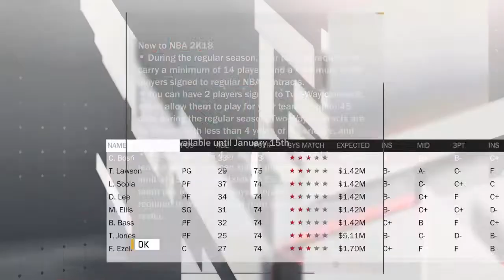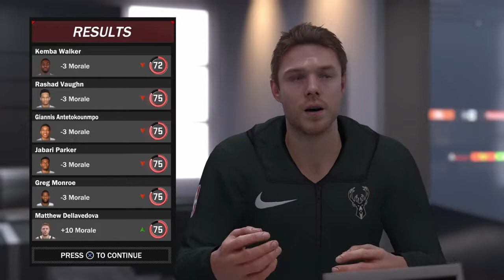NBA 2K18 MyGM EP.1 (Must Watch)